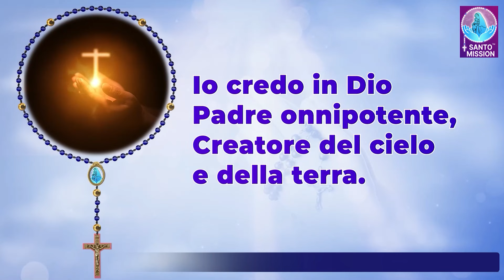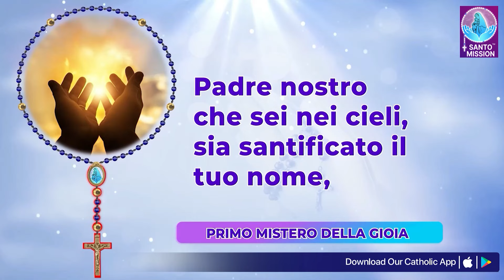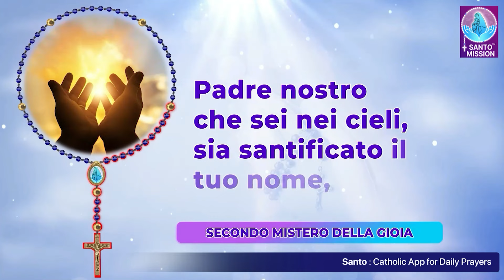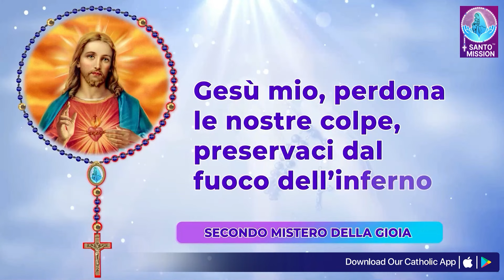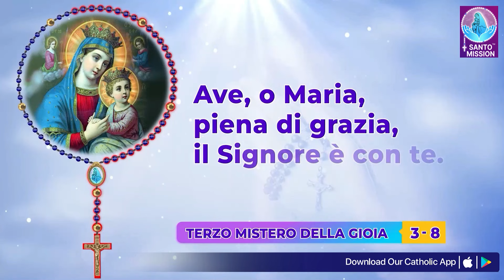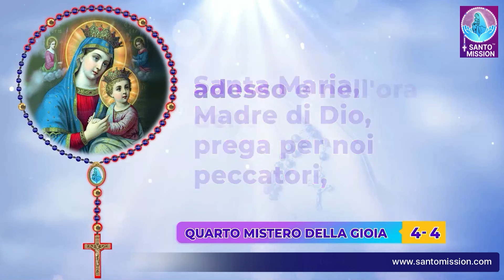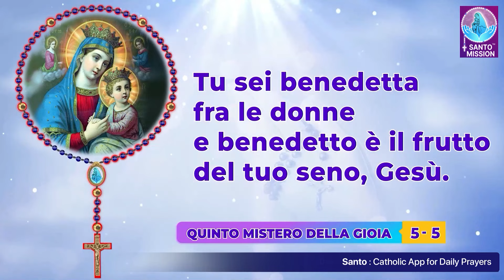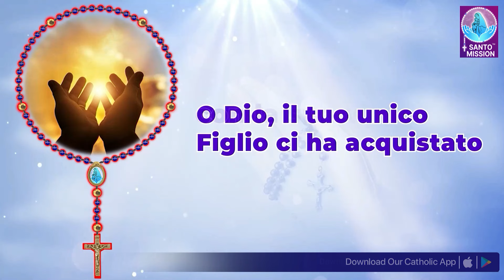Santo Rosario 🙏🏻Sabato🙏🏻November 2, 2024🙏🏻 Misteri Gaudiosi del Santo Rosario 🙏🏻 Italian Rosary